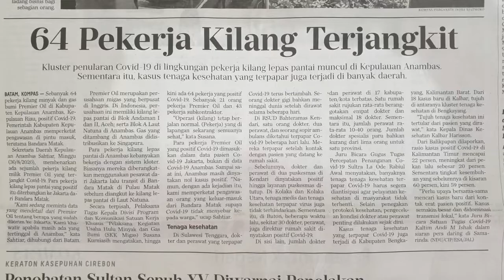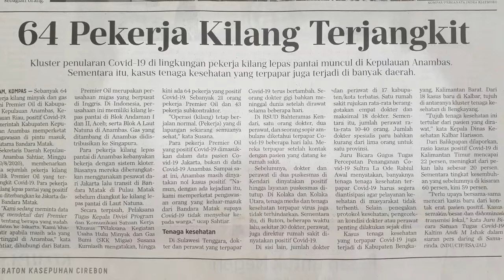Bonus atau Bencana oleh MoBond153 #0105 31Agtus2020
Pandemi covid 19 sungguh berdampak besar dalam dunia pendidikan di sluruh dunia. Begitu pula Indonesia, banyak anak miskin yang tertingal dalam proses pendidikan karena keterbatasan sarana untuk daring. Situasi ini kalau dibiarkan bisa menjadi ancaman untuk demograsi Indonesia. Bisa malah menjadi ancaman demografi Indonesia.